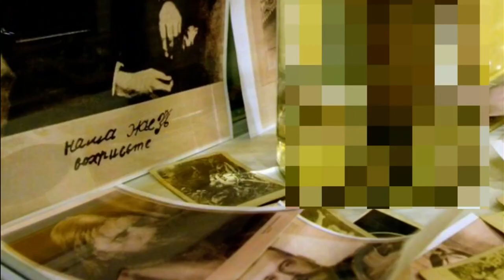우리가 몰랐던 '월드 히어로즈' TMI 17가지 이야기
월드 히어로즈 비하인드 게임 스토리 리뷰